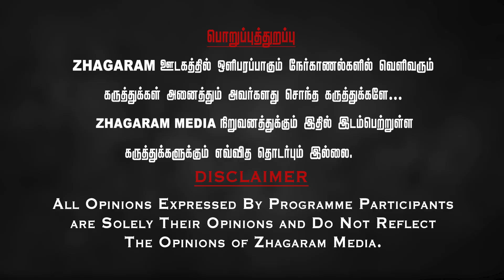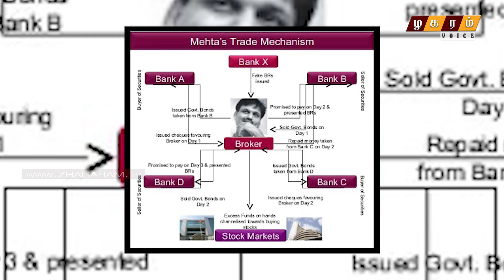"மல்லையா முதல் அதானி வரை" ஏமாற்றி ஓடிய பணக்காரர்கள் யார்..?? | Biggest Scam in India.